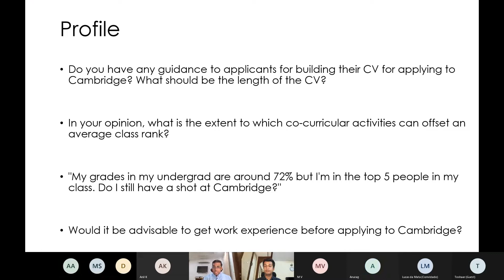Can you get into Cambridge with average grades?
Watch CollegeIt's complete session for an LLM at the University of Cambridge

Pranav Verma, a 2021 LLM graduate of Cambridge, talks about whether it's possible to get an admit from Cambridge with average grades.

Pranav graduated from NALSAR, Hyderabad in 2017 after which he worked in the disputes practice at S&R Associates.  Pranav obtained an LLM from the University of Cambridge in 2021, and is now working as an Assistant Professor at NALSAR.